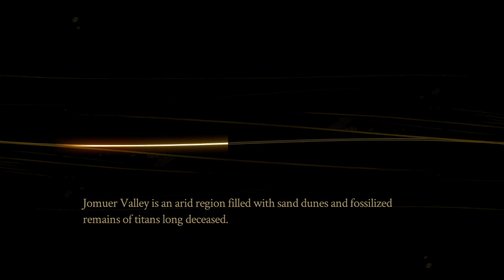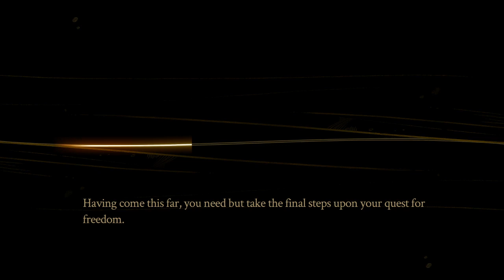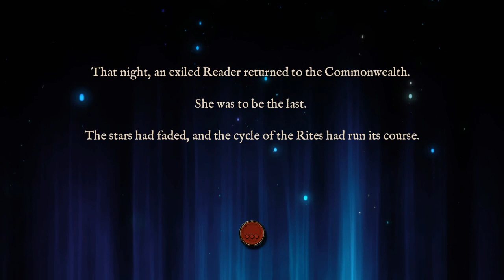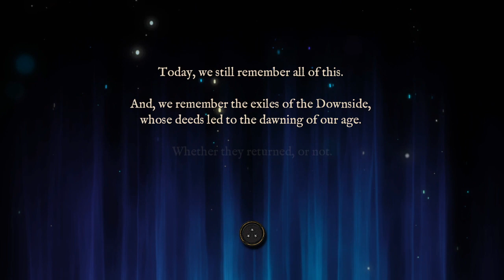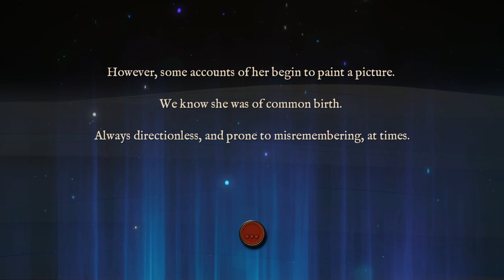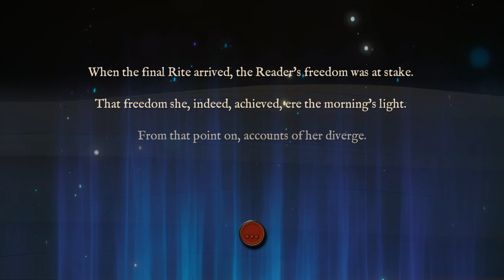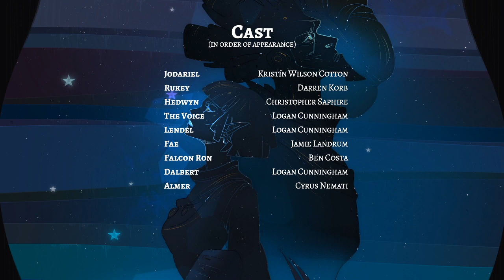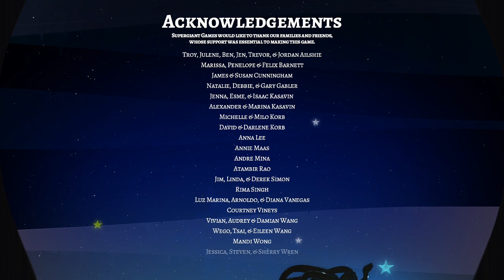Evna Plays Pyre Episode 25 Fall of Soliam (Last Liberation) THE END